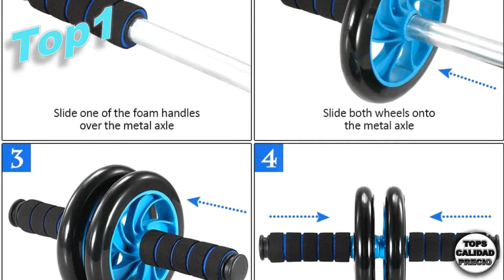🔴MEJOR Soporte para flexiones [2020 ABRIL] 🏅Tops Calidad Precio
🥇 Esperamos haberte ayudado y si quieres, no olvides SUBSCRIBIRTE!

WeyTy Flexiones de Brazos, 2 Flexiones Push-ups, manijas para Ejercicios - Entrenamiento de Ejercicios en el Gimnasio en casa - Accesorios para Ejercicios de Hombro/Brazo/Espalda/Abdomen Resistentes

HAND-PRO Paralelas Madera calistenia Paralelas calistenia Madera Super Agarre (45mm) Paralelas Gimnasia | Barras calistenia | Push Up Bars | Soporte Flexiones Barras Street Workout

KISS Equipo de acondicionamiento físico Cinco en uno Acero Neutro + PU + TPE AB Rodillo de Rueda Barra de Empuje Barra de Salto Ejercitador de Resorte

Gorilant - Soporte para Flexiones, Paralelas de Calistenia, Barra de Madera Haya, 45CM Entrenamiento en Parque, Crossfit

Push up Bars, Flexiones Ejercicios Manijas, Soporte para Flexiones, Mango de espuma, Stainless Steel Bar, incline-press, skid-resistant, Gimnasio en casa Ejercicio Rutina de ejercicio Formación

Surplex 9 en 1 Push Up Rack Board System Plegable Push Up Tabla Board Fitness Entrenamiento Gimnasio Ejercicio Stands para el Aptitud Ejercicio Entrenamiento Muscular del Cuerpo Deporte Gimnasio hogar

TOMSHOO Juego de Rodillos de Ruedas 5 en 1 Rueda Abdominal + Push Up Bars+ Cuerda para Saltar +Fortalecedor de Mano con Esterilla Deporte, Gimnasio en Ejercicio en Casa de Fitness Abdominales Culturismo